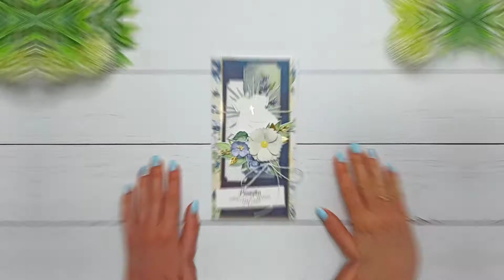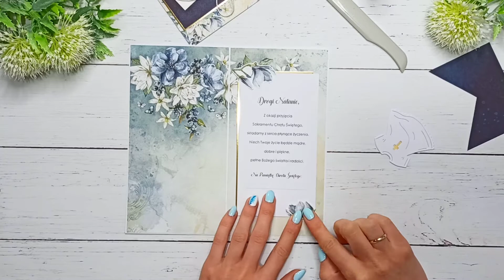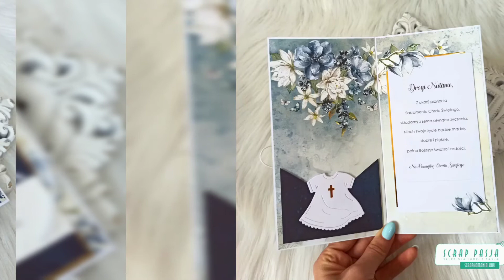Kartka DL z okazji Chrztu Świętego Scrap and Me "Afternoon Sky"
Witajcie :)
Dziś moją inspiracją jest prosta, a jednocześnie elegancka kartka z okazji Chrztu Św. Do jej stworzenia użyłam najnowszej kolekcji papierów od Scrap and Me "Afternoon Sky". Ta kolekcja idealnie się sprawdziła na tą okazję. Prosta kompozycja z papierowych kwiatów i dodatków do wycięcia i karteczka gotowa :) Jeszcze nie jedna praca z nich powstanie 👌

Materiały:
PAPIERY: